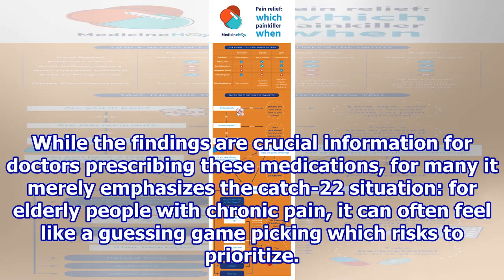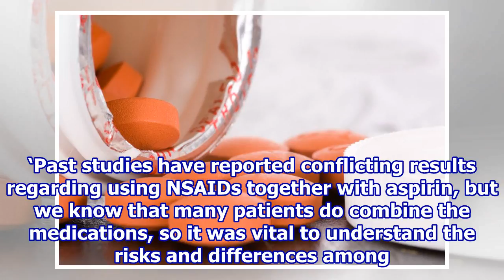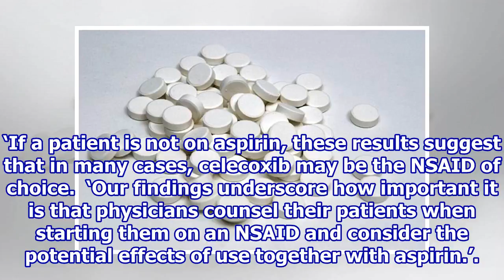Why you should never take aspirin with other painkillers.